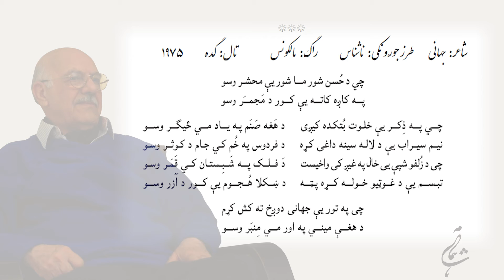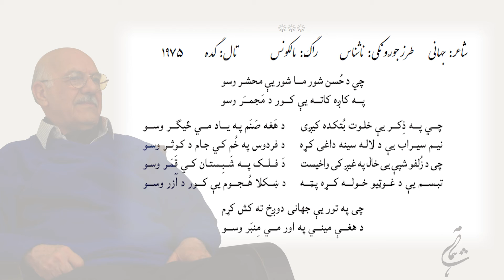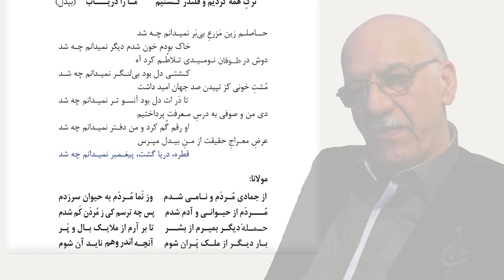Album 13, Melodies of Nashenas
نوای ناشناس
 - چه مستی است ندانم که رو به ما آورد
Che Masti Ast Nadanam
-  ساقی تل به دی دا ست وی که به نه وی
Saqi Tel ba di da Sat wi
-  حاصلم زین مزرع بی‌ بر نمی‌دانم چه شد
Haselam Zin Mazra-e bi bar
  - چه د حسن شورماشور یې محشر وسو
Che de Husun Shurmashur
- دل گرم من آتش‌خانهٔ کیست
Dele Garm Man
 Shahmama Publishings